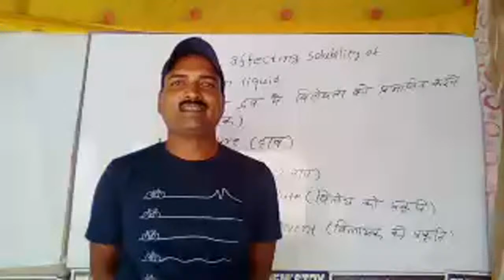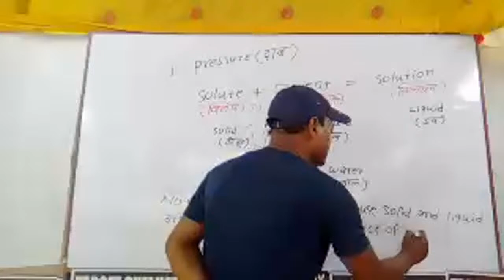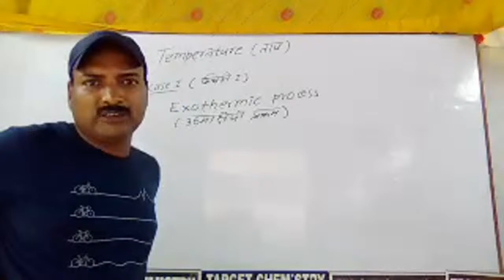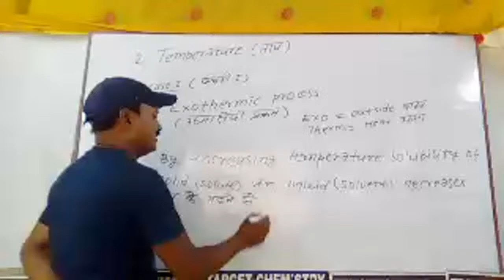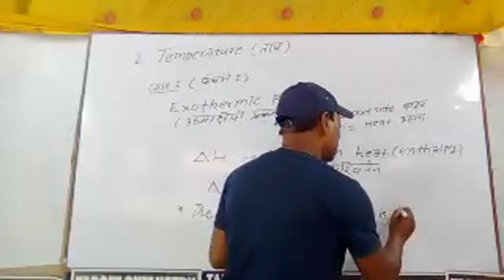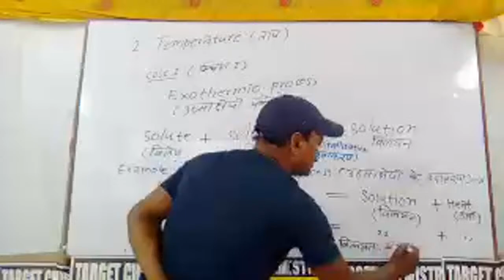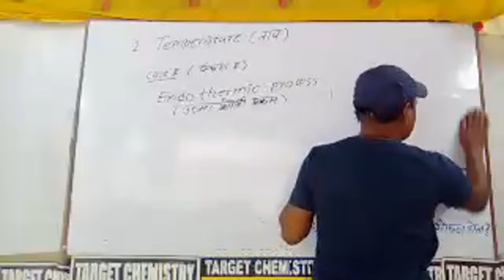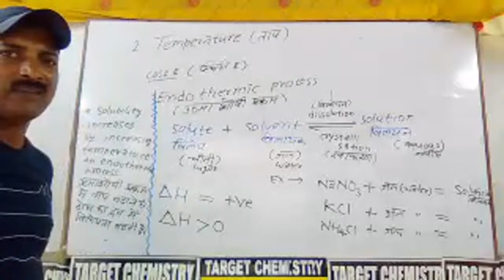Solution3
By the expert- S.suman